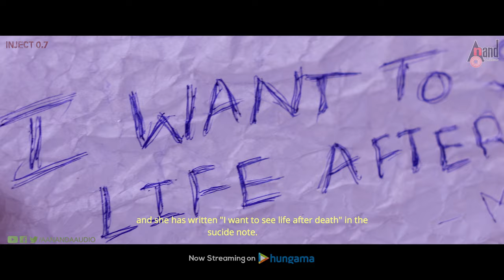Inject 0.7 | Kannada New 2K Trailer | Niranjan Double H | Pavithra M.H | Double H Film Factory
Watch Full 2K Trailer From the Movie INJECT 0.7 Starring: Niranjan Double.H, Shrikanth Yadav, Roopa Gowda, Prajna, Monish & Others Exclusive Only On Anand Audio Popular Channel..!!!
♪ You can also Download Anand Audio App
♪ Film: Inject 0.7 –(I Want See Life Affter Death)
♪ Lyricist:  Pramod Acharya
♪ Starcast: Niranjan Double.H, Shrikanth Yadav,
Roopa Gowda, Prajna, Monish
♪ Writter And Director : Niranjan Double H
♪ Producer : Pavithra M H
♪ Production House: Double H Film Factory
♪ Record Label: AANANDA AUDIO VIDEO
♪ D.O.P: Uday Leela
♪ Editor: Mahesh S
♪ Sfx ,Subtittles : Double H Film Factory
♪ Colorist : Ganesh Murthy
♪ Dts 5.1 : Sriram
♪ Censor Script : Sharath Athreya
♪ Vfx And Poster Designs : 70mm Reels
♪ Makeup : Sharath, Hariharan Suryakumar ,Vijay
♪ Lights : Jyothi Vahini Gandhinagara
♪ Costume : Somu
♪ Dubbing Engineer : Shravan
♪ Dubbing Studio : Shravan Studios.
♪ Flute: Flute Siva Sanjeeth Nayak
♪ Associate Producer : Karthikeyan
♪ Additional Poster : Sumanth J S
You can also download this album from
♪ Amazon Prime Music
Operator Codes
01.To Set "Modala Madhura" as Your Caller Tune!!!
Operator Codes
02.To Set "Gada Gada" as Your Caller Tune!!!
Operator Codes
03.To Set "Henne Nee" as Your Caller Tune!!!
Operator Codes
04.To Set "Sad Score" as Your Caller Tune!!!
Operator Codes
05.To Set "Inject 0 7 Theme" as Your Caller Tune!!!